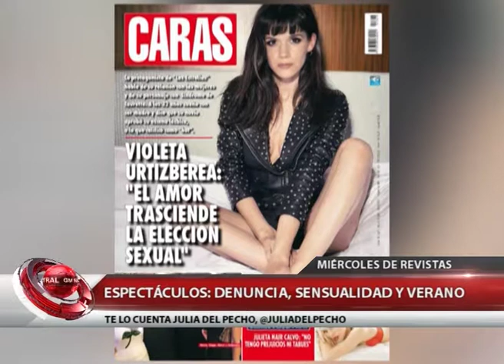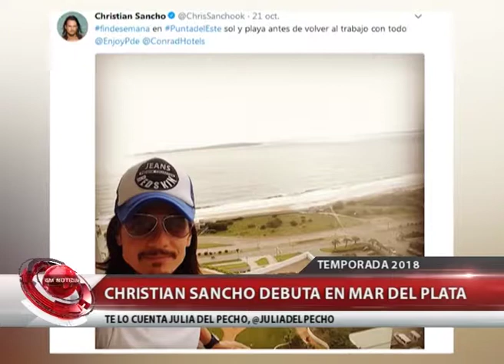ESPECTÁCULOS, HOY ES MIÉRCOLES DE REVISTAS - TE LO CUENTA JULIA DEL PECHO